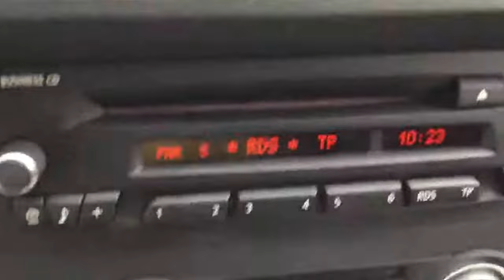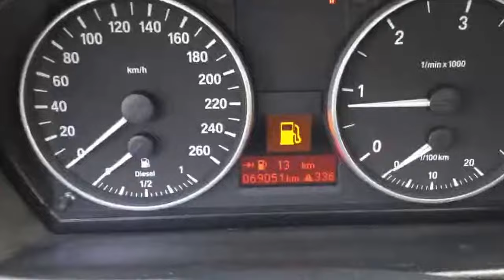BMW 318 D 2007 UNICO PROPRIETARIO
Solo 69.000 km

EURO 4

Ultimo cambio olio  fatto prima della consegna

Completa di :

Climatizzatore automatico
Servosterzo
4 vetri elettrici
Volante multifunzione
Cerchi lega da 17 "
fari fendinebbia

TAPPEZZERIA interna BELLA, PULITA e IGENIZZATA con LAVAGGIO

La carrozzeria ESTERNA NON PRESENTA anomalie di rilievo

PRONTA CONSEGNA

Spese di passaggio di proprietà   ( 600,00 )

Garanzia assicurativa  per 12 mesi,
 con la possibilità di estensione fino a 24 mesi
per ulteriori informazioni in merito consultare

Possibilità  di finanziamento personalizzato ad un tasso agevolato di   TAN  4,99

foto dettagliate della vettura

Vi aspettiamo presso il nostro Punto Vendita